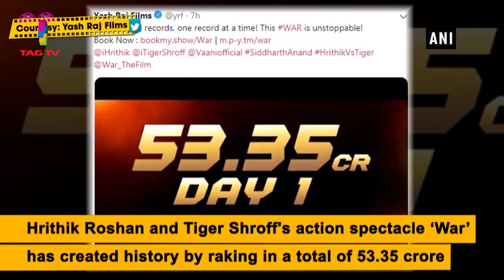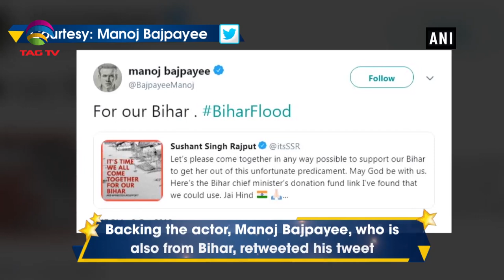Bollywood Roundup with Naina Oberoi - Episode 4 @TAG TV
This week, Dabangg 3 Release date is here and what's latest in bollywood.